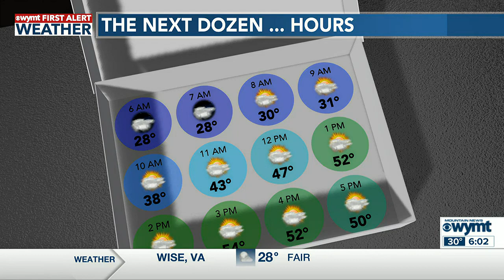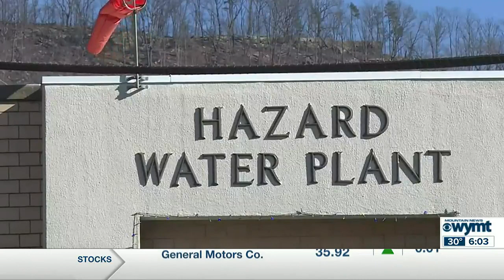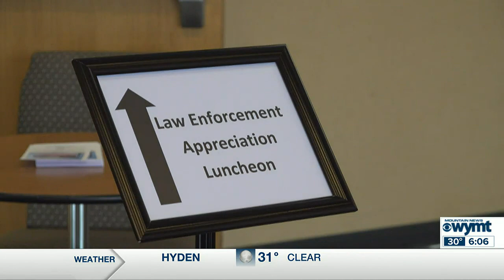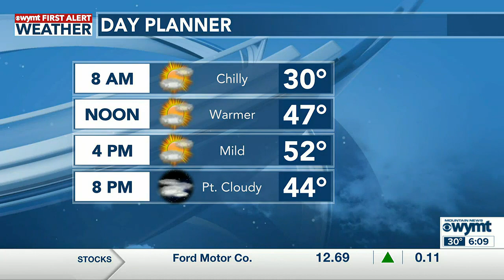Mountain News This Morning Top Stories at 6 January 10th, 2023